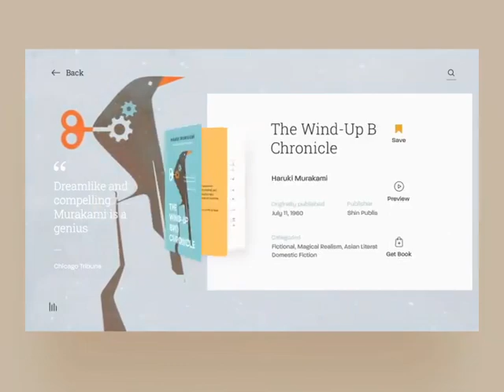GET YOUR OWN ONLINE STORE❓APP📲WEBSITE 🖥️▪️🛒🛍️BUSINESS PROMOTION's📈💰LET ME WORK FOR U❗